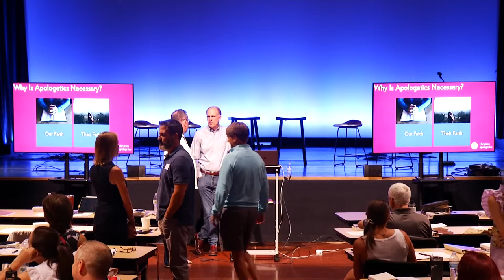Session 1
Overview